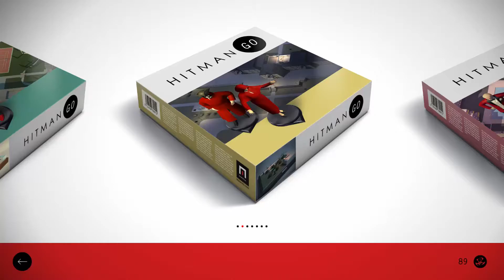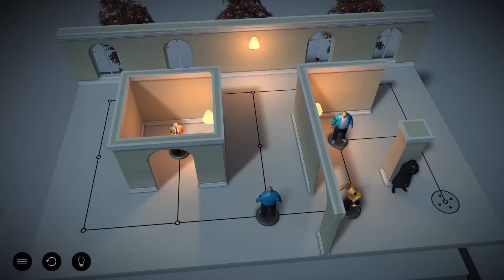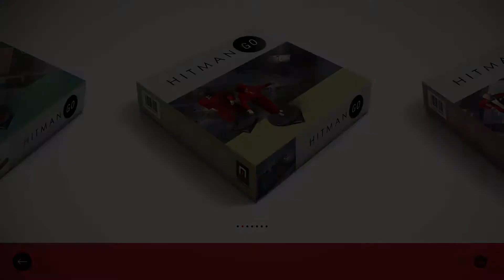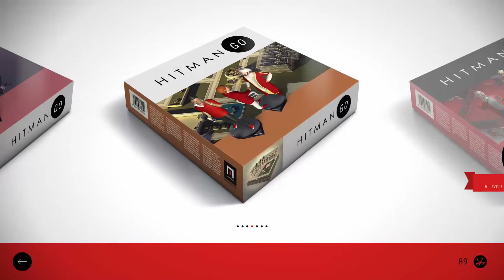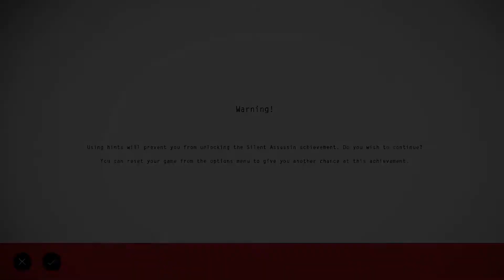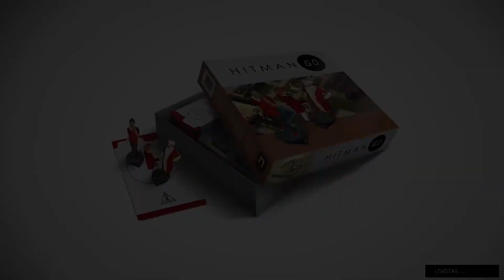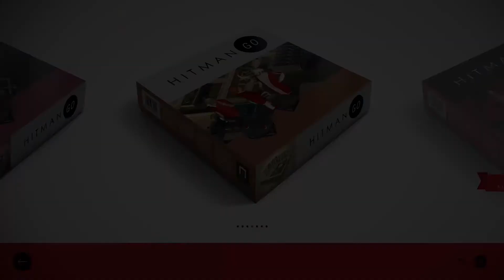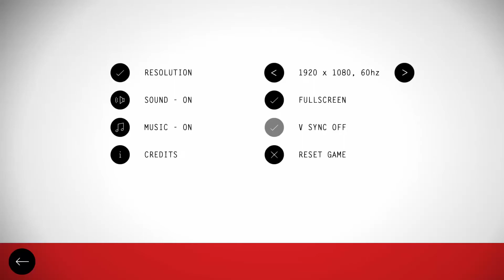Let's Try Hitman GO : Definitive Edition - Turn Based Strategy Assassinations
An interesting gameplay twist on the mechanics of the genre and a mobile game that is actually good, Hitman GO is a fun turn-based strategy game where you must navigate small courses to reach the next area or eliminate your target.